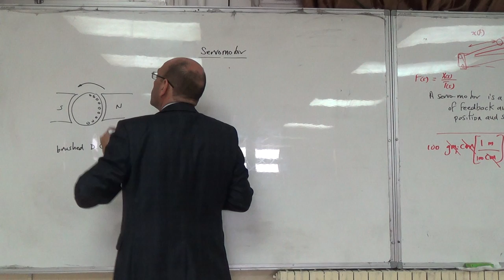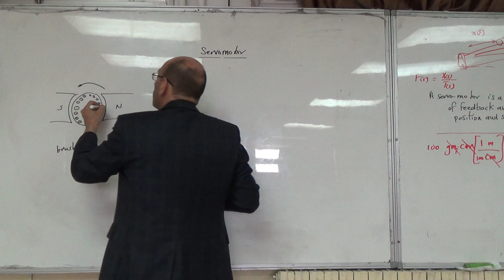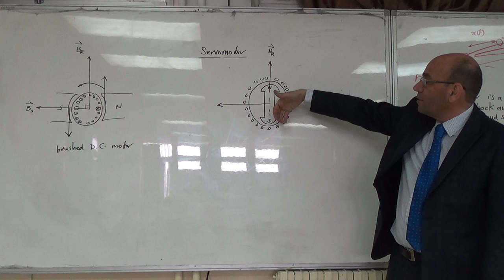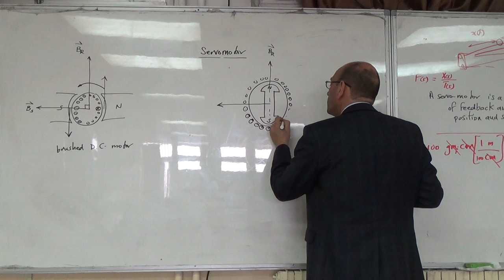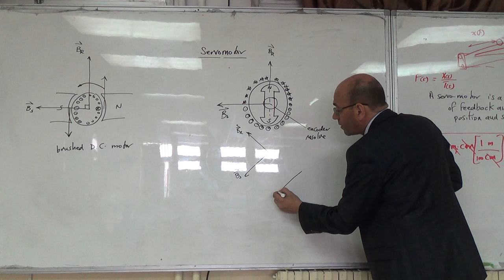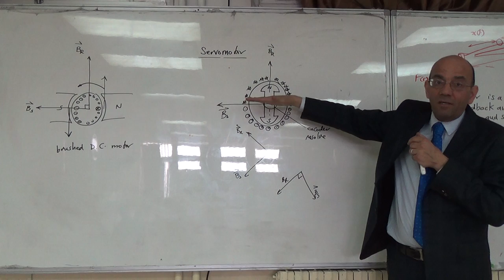Introduction to Brushless DC Motors (b), 21/3/2017